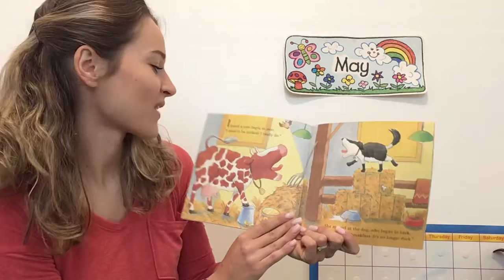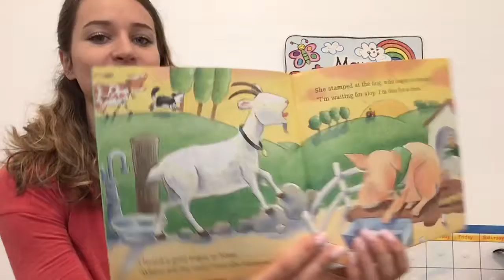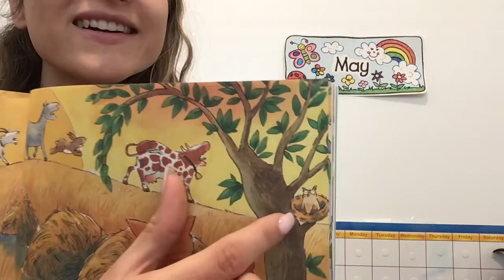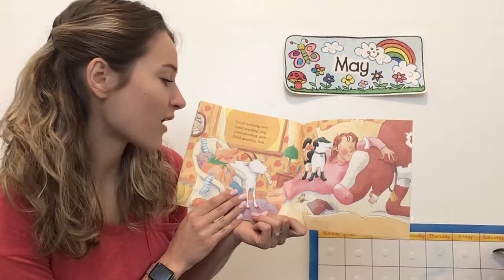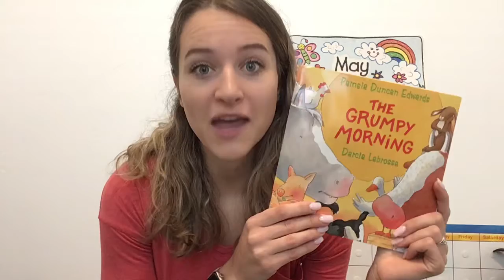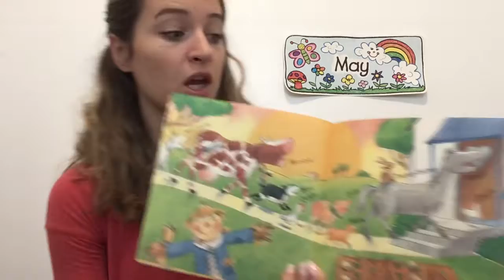The Grumpy Morning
Read this book with me, written by Pamela Duncan Edwards. We will learn about some animals that live on a farm, and see what chores need to be done.